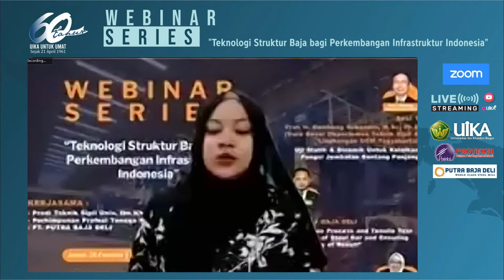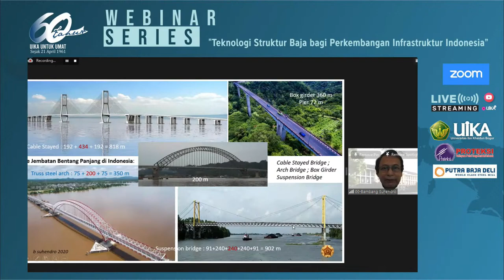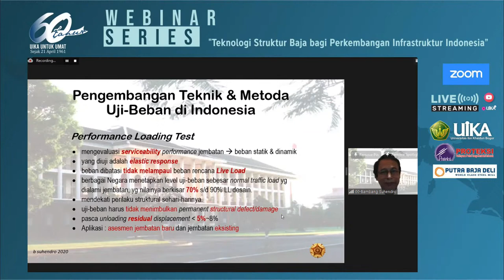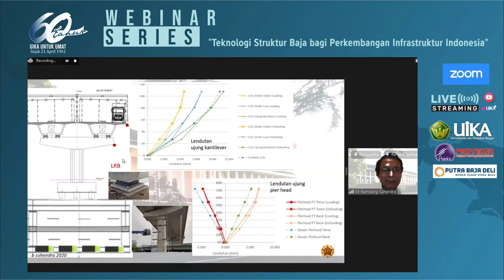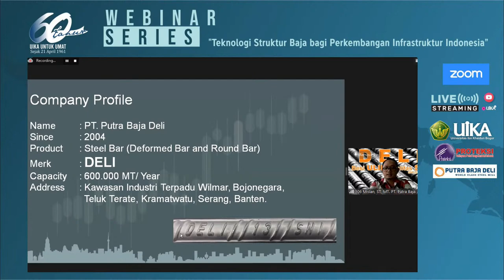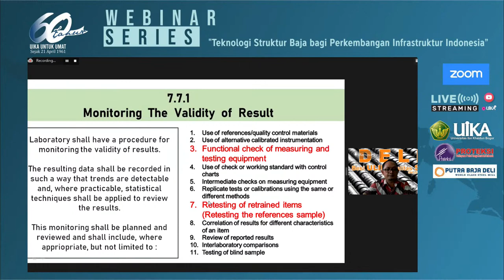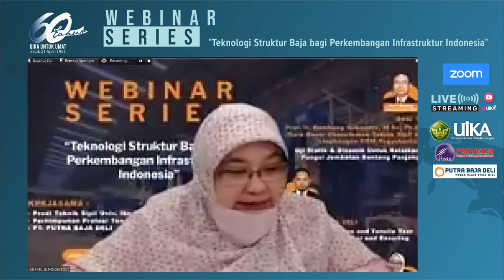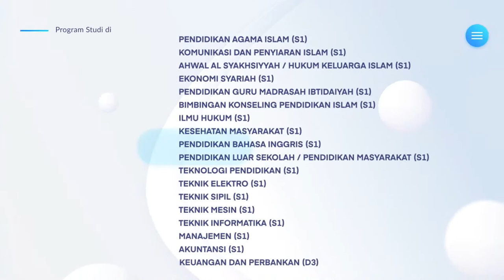🔴[LIVE] WEBINAR Teknik Sipil | "Teknologi Struktur Baja bagi Perkembangan Konstruksi Indonesia"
Program Studi Teknik Sipil Universitas Ibn Khaldun Bogor, bekerjasama dengan Perhimpunan Profesi Tenaga Konstruksi Indonesia (Proteksi)

Mengundang Bapak/Ibu/Rekan-rekan sekalian untuk mengikuti Web seminar "Teknologi Struktur Baja bagi Perkembangan Konstruksi Indonesia", bersama narasumber:
1. Prof. Ir. Bambang Suhendro, M.Sc., Ph.D. (Universitas Gadjah Mada, Yogyakarta):
"Uji Statik dan Dinamik untuk Kelaikan Fungsi Jembatan Bentang Panjang
2. Mislan, S.T., M.T. (PT. Putra Baja Deli) Praktisi Konstruksi Baja:
"Production and Tensile Test Procedure of Steel Bar and Ensuring the Validity of Result"

Dengan moderator Ir. Nurul Chayati, M.T. (Ka. Prodi Teknik Sipil Universitas Ibn Khaldun Bogor)

Yang insyaallah akan diselenggarakan pada Jumat, 26 Februari 2021, secara daring, melalui aplikasi zoom-meeting dan youtube live.
Tautan meeting akan disampaikan melalui email.

Passcode: UIKA

Catatan: Peserta Terbatas 500 peserta. Gratis e-sertifikat bagi seluruh peserta.